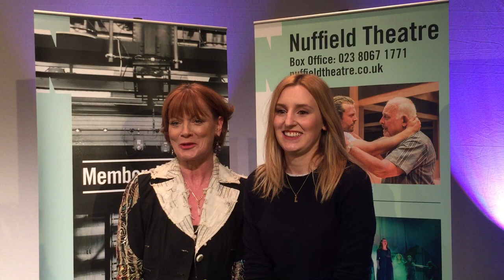A message from Samantha Bond and Laura Carmichael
Associate Actors Samantha Bond and Laura Carmichael were delighted to return to Nuffield on Sunday 7 February 2016!